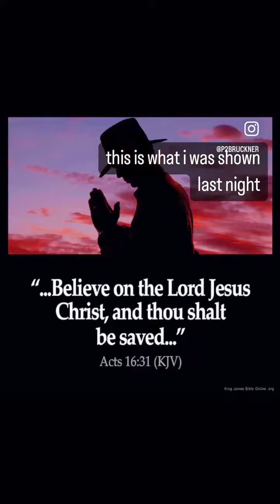🪧This is what I was shown last night Repent! Judgement is Here! Definitive Absolute🗣️🎺🎺🎺[Mirrored]